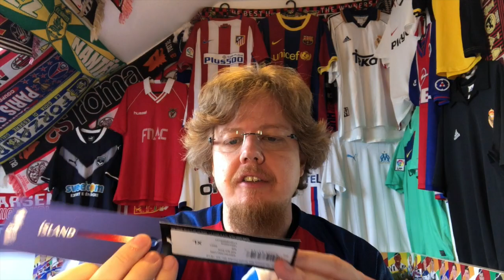Is This My Last Order from Classic Football Shirts?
I was so looking forward to opening my latest package from Classic Football Shirts! But as it turns out (Brexit) it may well be the last one. So, this makes it a bittersweet video. :(